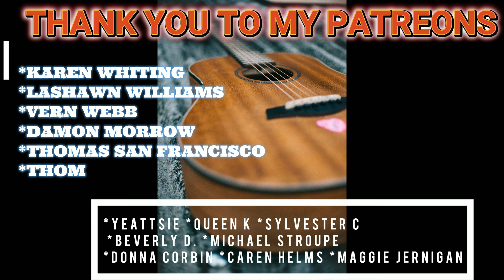CREED - WITH ARMS WIDE OPEN REACTION